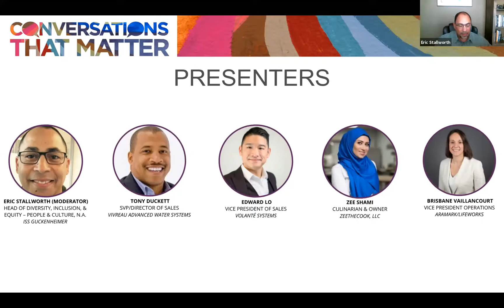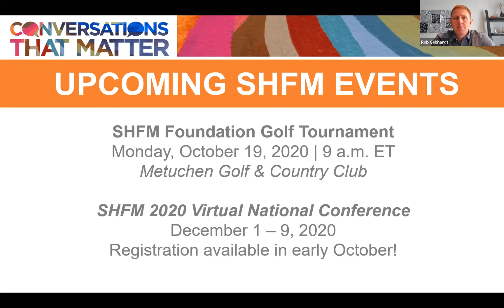Conversations That Matter: Generational Perspectives: Empowering Change Now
Join the SHFM family as we elevate critical topics during our Conversations That Matter webinar series. The sessions are designed to provide critical context on timely issues including diversity and inclusion topics to encourage frank, solution-focused dialogue.

With more generations in the workforce, a multitude of perspectives, experiences and expectations are present in workplaces across the country. A dynamic panel of workplace hospitality professionals share their insights on the critical role diversity plays in recognizing the value of differences in eliminating systemic barriers to success. Hear their generational viewpoints on creating a culture of inclusion and overcoming personal and organizational bias to succeed on your own terms.

Speakers are:
Eric P. Stallworth (Moderator)
Head of Diversity, Inclusion, & Equity – People & Culture, North America, ISS Guckenheimer

Tony Duckett
SVP/Director of Sales, Vivreau Advanced Water Systems, N.A.

Edward Lo
Vice President of Sales, Volanté Systems

Zee Shami
Culinarian & Owner, ZeeTheCook, LLC

Brisbane Vaillancourt
Vice President Operations, Aramark/Lifeworks